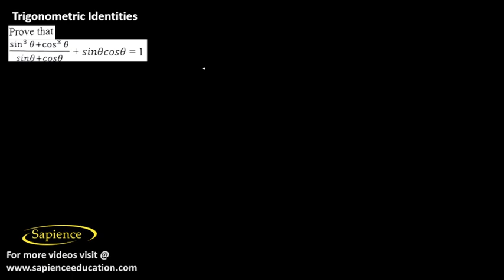class 10 Mathematics | Trigonometric Identities | Practice Questions | Q67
Sapience Teaching approach for Board, Engineering & Medical Exam Preparation in Class 11th,12th & PU